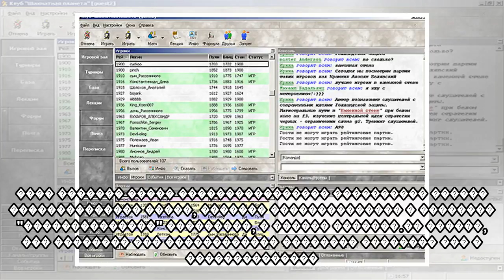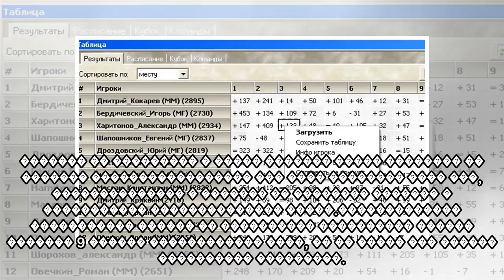пїЅпїЅпїЅпїЅпїЅпїЅпїЅпїЅпїЅпїЅ пїЅпїЅпїЅпїЅпїЅпїЅпїЅпїЅпїЅпїЅ пїЅпїЅпїЅпїЅпїЅ пїЅпїЅпїЅпїЅпїЅпїЅпїЅ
пїЅпїЅпїЅпїЅпїЅпїЅпїЅпїЅпїЅпїЅ пїЅпїЅпїЅпїЅпїЅпїЅпїЅпїЅпїЅпїЅ пїЅпїЅпїЅпїЅпїЅ пїЅпїЅпїЅпїЅпїЅпїЅпїЅпїЅпїЅпїЅ пїЅпїЅпїЅпїЅпїЅпїЅпїЅпїЅпїЅпїЅпїЅпїЅ пїЅпїЅпїЅпїЅпїЅпїЅпїЅпїЅ пїЅ пїЅпїЅпїЅпїЅпїЅ
 �������, 10:54 � �����.: ZMAI � �����.: 4955 � ����.: 20 � ������� � ���� ����: kalhh / pixabay ���������� ���������� ����� ���������� ������������ �������� � ��������� ������ ����, ������ ���������� ...